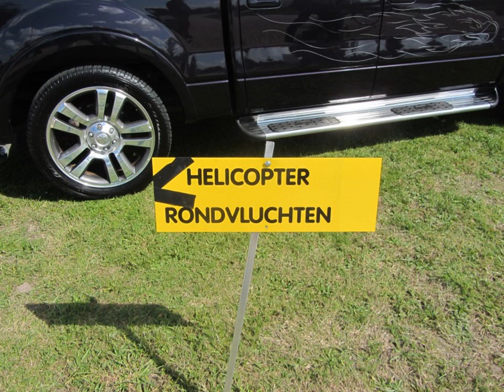2014 08 31 Heli vlucht nabij de Krabbeplaat Brielle